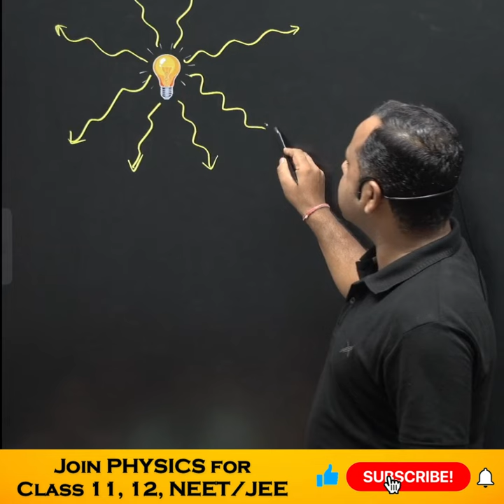Unpolarized & Polarized Light | Physics with Umesh Rajoria | Class 11, 12, NEET /JEE physics